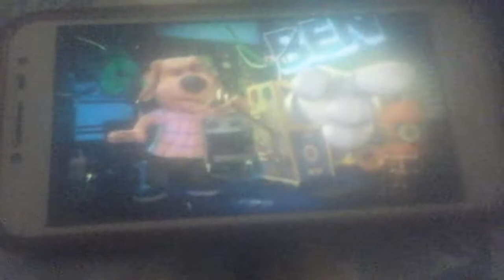Talking Tom and Friends - Neighbor Roy (Episode 16)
Premiered June 16,2020

A new guy has moved to the town,Who is he?,I'll give you a hint!,He's the thief of Talking Tom gold Run,Yes!,It's Roy the Raccoon!,Tom proves that he's NOT TOO PERFECT,Can he prove it or Not?,The friends like him except of tom,Tom hates him,Does he have a plan?